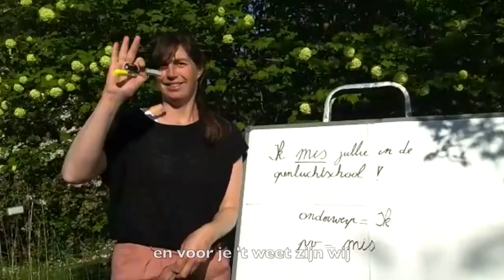'Weer van de partij' - Openluchtschool Sint-Ludgardis Brasschaat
Tijdens de corona crisis laten de leerkrachten en de directie weten aan de kinderen dat ze hen erg missen en ernaar uitkijken om hun leerlingen snel terug te zien.